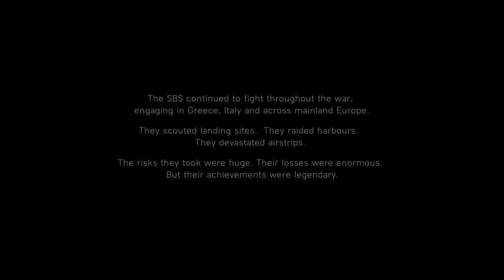Battlefield V: Mission Under No Flag, Repel All Enemy Forces, Gameplay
Destroy german tanks.
Very Hard Mission.
Survive multiple attacks.